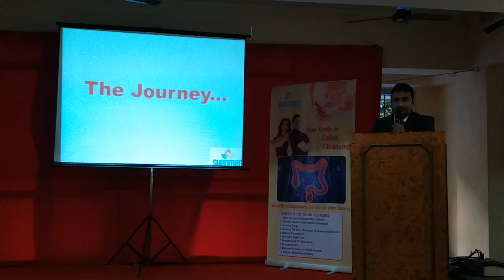6th Anniversary Event